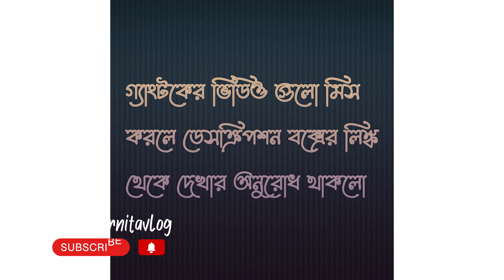গ্যাংটক ভ্রমণের কত খরচ | Gangtok travel Cost ?